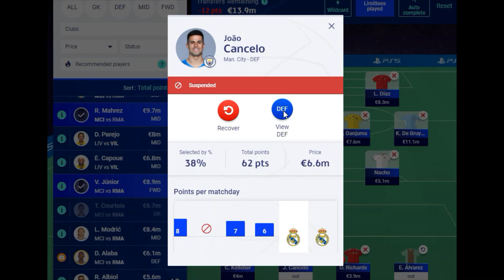UCL Fantasy | Semi-Final Team Selection & Wildcard Draft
Matchday 11 Team Selection & Wildcard Draft | UCL Fantasy